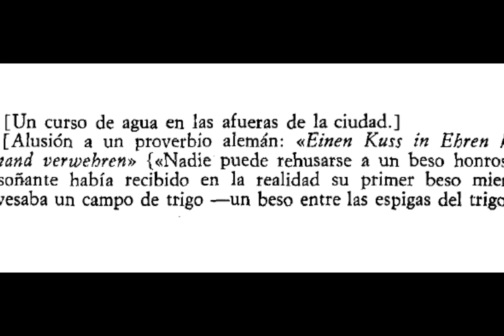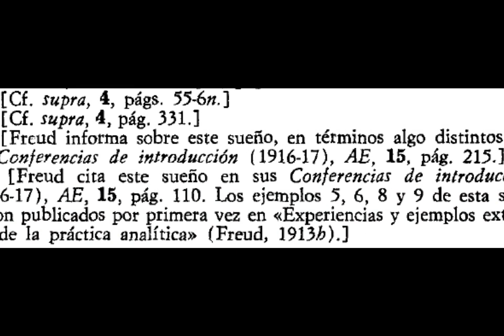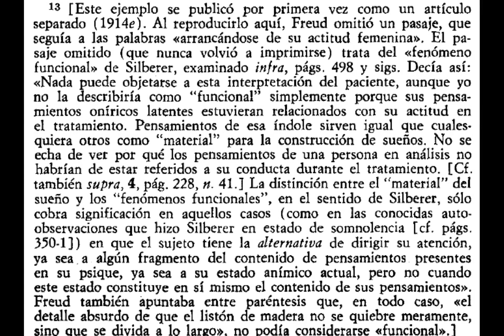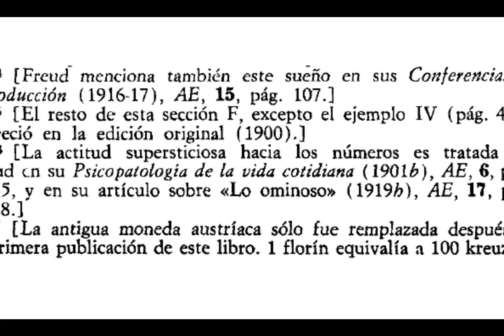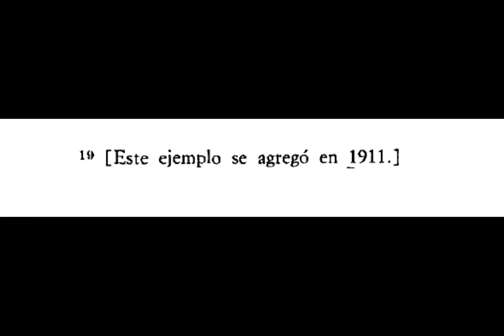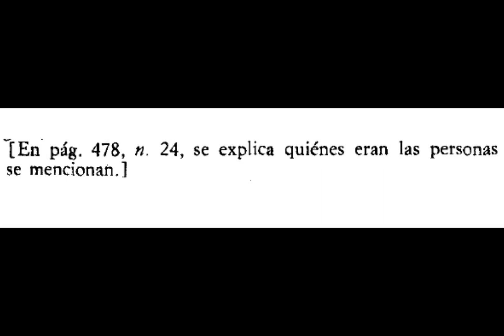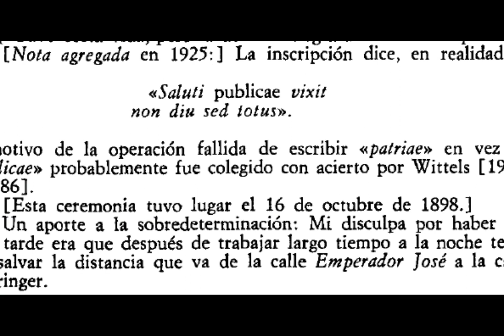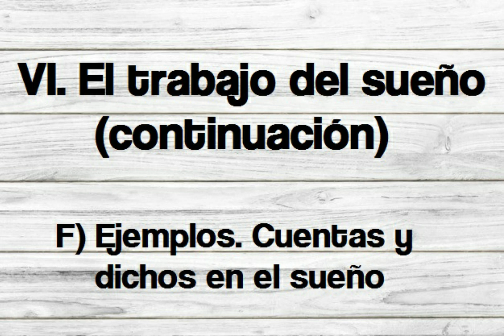La interpretación de los sueños - S. Freud - Pt 13 (Audiolibro)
Continuamos con esta interesante obra, en esta ocasión les leo el inciso f del capítulo 6. Espero lo disfruten y les sea de utilidad.

Si quieres apoyar al canal da click en el siguiente enlace